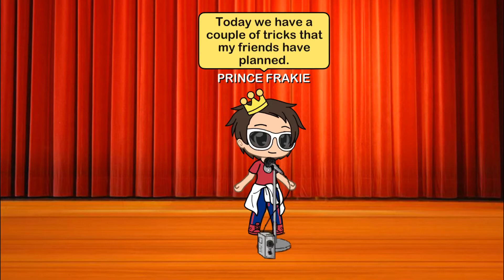MAGIC SHOW PART 2/MORNING/READ DESCRIPTION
ANNOUNCEMENT

HI GUYS AFTER THE FORTH OF JULY VIDEO IM GONNA TAKING A BREAK FROM YT...

IF YOU SAW RKG OR CASSIE OR PRINCE FRANKY VIDEO MY GRANNY(GRANDMA MOTHER) PASSED AWAY😔😔😔...

BUT IM RECOVERING FROM GRIEVING(LOSS) BUT MY BREAK WONT BE TAKE LONG JUST A FEW DAYS SO I CAN FEEL BETTER...

HOPE YOU UNDERSTAND AND THANK YOU IF NOT SORRY...